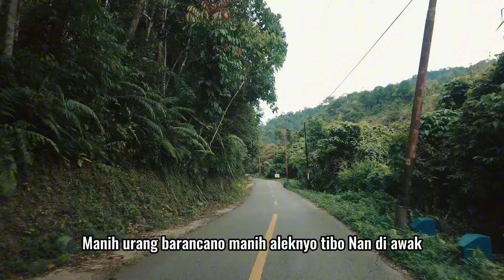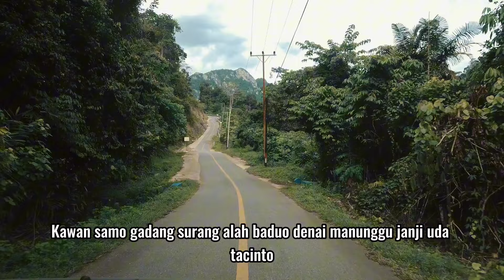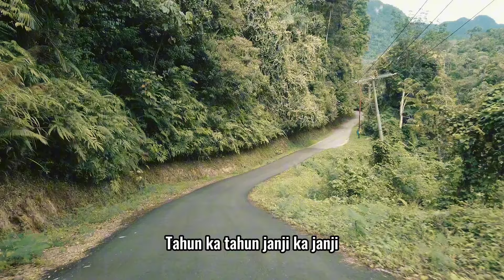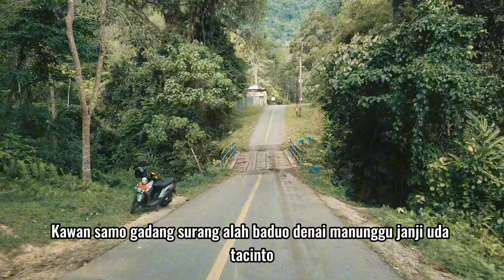Janji Ka Janji, Nanti Ka Nanti - Fauzana (Lagu & Lirik)